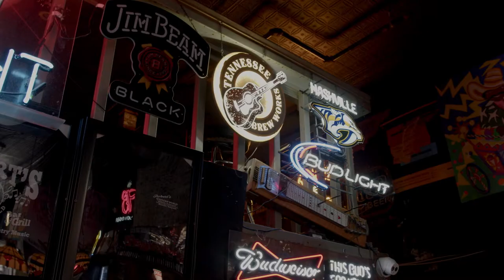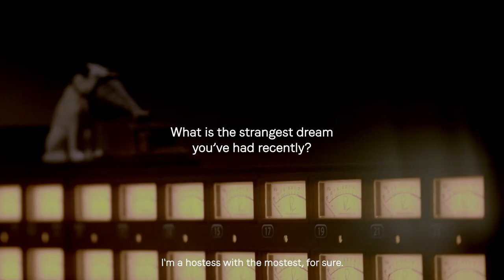February cover star Karen Elson at Soho House Nashville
Today marks the opening of Soho House Nashville, and to celebrate writer Osman Can Yerebakan talks to the local resident, activist, model and musician about falling in love with Music City, its booming creative scene, and why she can’t wait to spend time at her new local House.

Writer: Osman Can Yerebakan
Talent: Karen Elson
Director: Emily Dorio
DOP: Mika Matinazad
Photography: Emily Dorio
Styling: Leslie Stephens
Makeup: Colleen Runne
Hair: Giovanni Delgado
Production: Sara Bloch
Content Editor: Anish Patel
Video Editor: Bryony Watson

ABOUT SOHO HOUSE
A members club founded in 1995. A home for creative people to come together